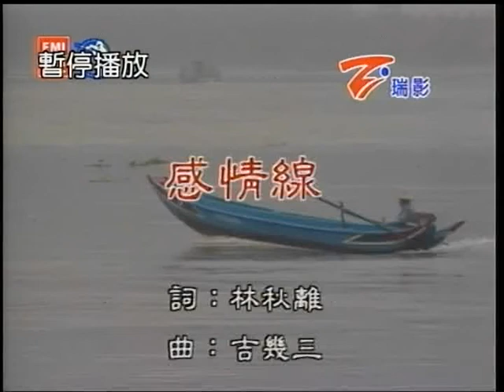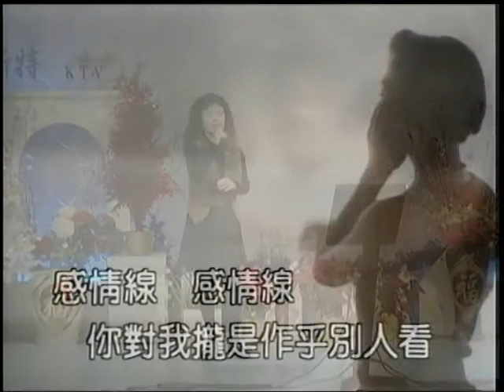柳若諭~感情線.mpg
貝斯特之友柳若諭~感情線